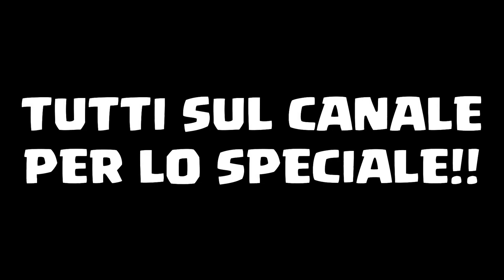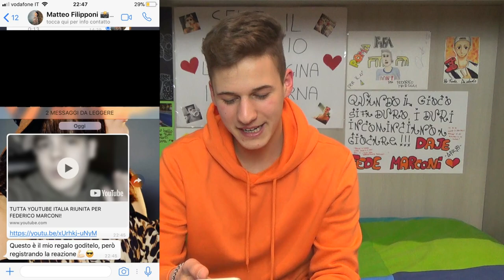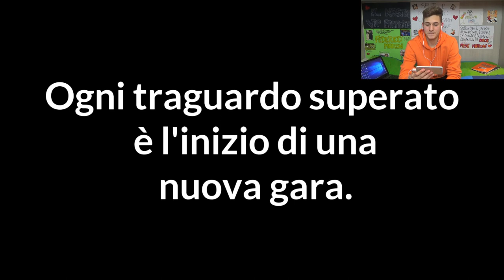NON SMETTERÒ MAI DI RINGRAZIARVI...! ❤️💯